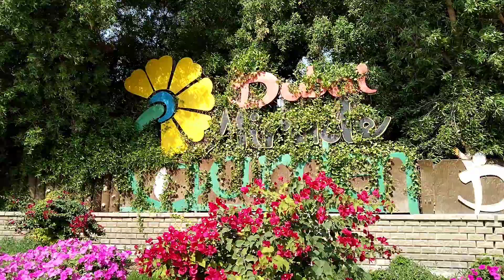Miracle Garden Dubai 2021-2022 Season 10./ World's Largest Natural Flower Garden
Dubai Miracle Garden is a flower garden located in the district of Dubailand, Dubai, United Arab Emirates. The garden was launched on Valentine's Day in 2013. It occupies over 72,000 square metres, making it the world's largest natural flower garden, featuring over 50 million flowers and 250 million plants.